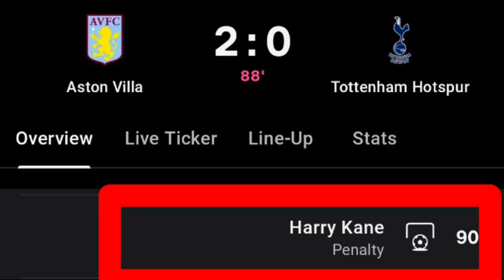Harry Kane Penalty Goal Vs Aston villa | Aston villa Vs Tottenham | 2-1